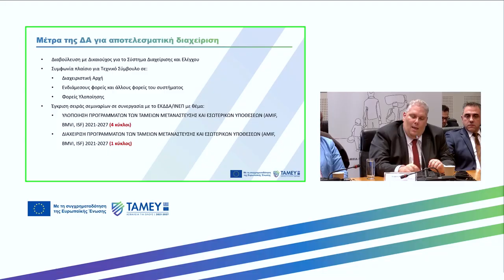3 Χρόνια Υπουργείο Μετανάστευσης | Ζάππειο Μέγαρο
Η επέτειος των τριών χρόνων από τη σύσταση του Υπουργείου Μετανάστευσης και Ασύλου, αποτέλεσε μια ιδανική ευκαιρία για να γίνει ένας απολογισμός αλλά και να παρουσιαστεί η νέα προγραμματική περίοδος, μέσα από την εκδήλωση που πραγματοποιήθηκε στο Ζάππειο Μέγαρο.